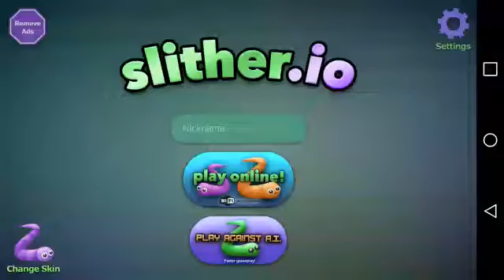Slitter.io volta Épica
Likes